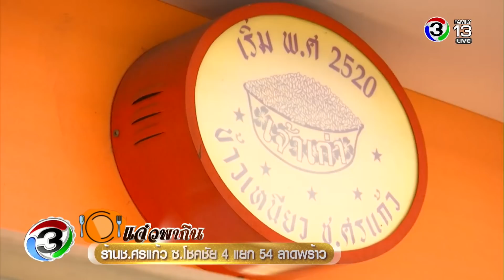แจ๋ว | ร้านช.ศรแก้ว ซ.โชคชัย 4 แยก 54 ลาดพร้าว | 11-05-61 | Ch3Thailand